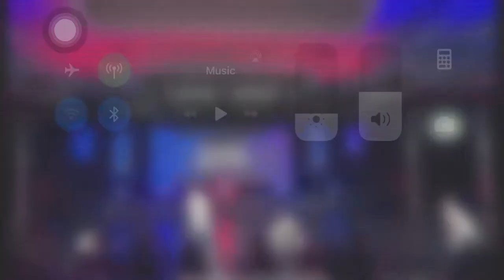Waukegan High School Dance Team DTU High School Nationals Small Varsity Hip Hop 2020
Coach: Jill Franz
Choreography: BTUCK Choreography LLC (Brandi Tucker)

Congratulations on placing 6th in the nation at DTU Nationals 2020 in the Small Varsity Hip Hop Division!